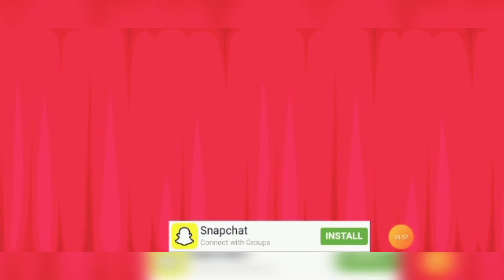Playing the duplicate of fall guys for the first time | Games and applications|episode 1| Silly Puff